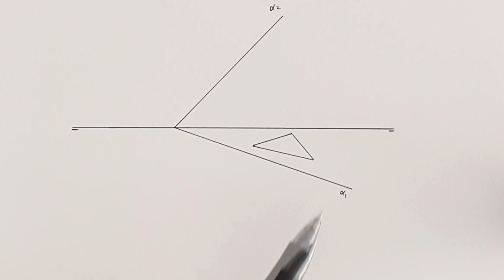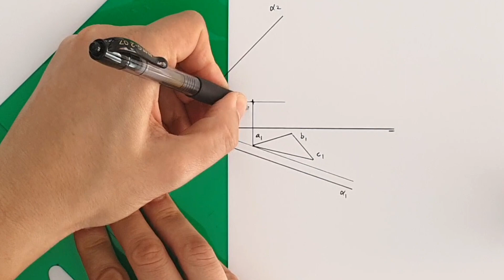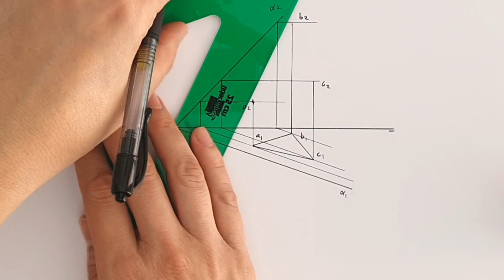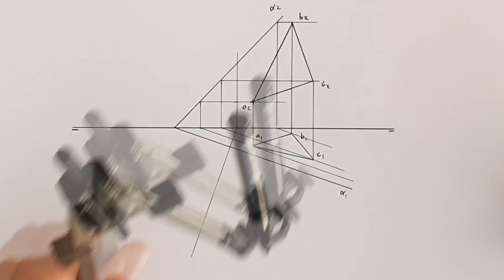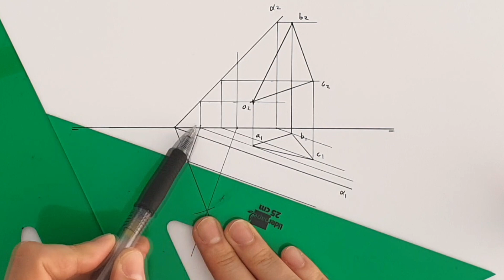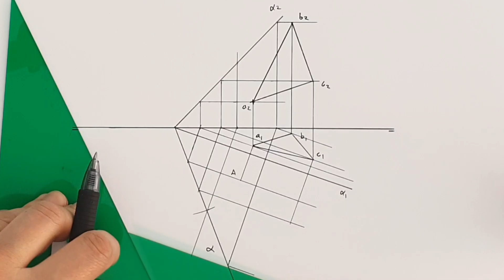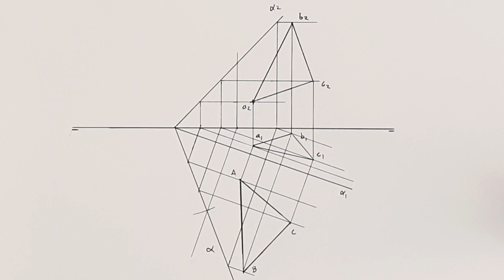💃 ABATIMIENTO de un PLANO 🤔 de una figura PLANA | de un Triángulo | DIEDRICO paso a paso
Bienvenidos fanáticos del dibujo a un nuevo vídeo de dibujo técnico paso a paso. En el ejercicio de hoy aprenderemos diédrico. En concreto a  abatir una figura plana contenida en un plano y más concretamente de un triángulo, aunque podría ser cualquier figura. Como siempre espero que os sirva de ayuda.